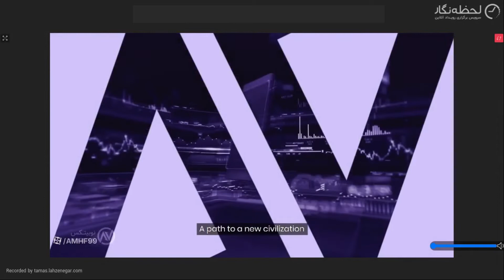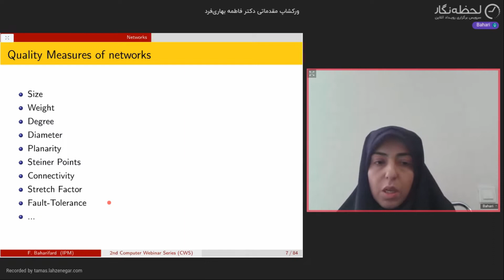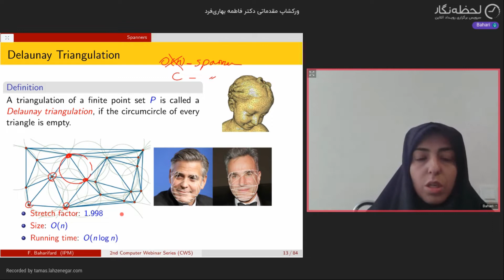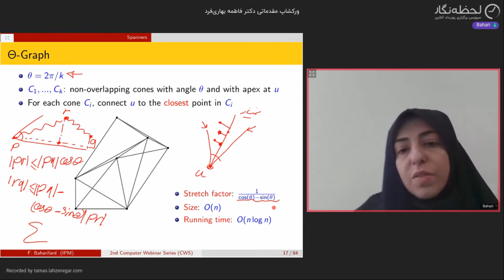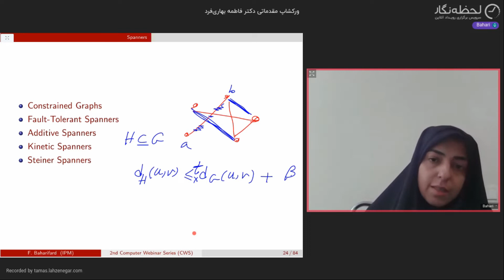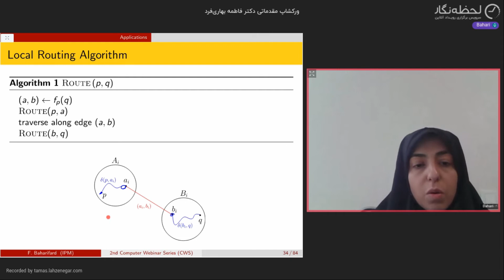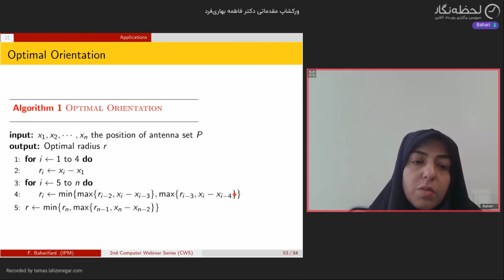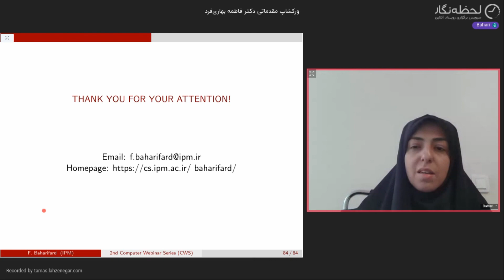Spanner network and its applications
Algorithm & Theory
DR. FATEMEH BAHARIFARD
Abstract:
A geometric network G is a t-spanner for a point set P, if a t bigger than 1 exists such
that for each pair of points u and v in P, there is a path in G between u and v,
whose length is less than or equal to the t times of the Euclidean distance
between u and v. The minimum t such that G is a t-spanner for P is stretch
factor, or dilation of G. Spanners can be defined in other spaces as well. The
quality of a spanner measured by some properties such as size, weight,
degree and fault-tolerance. Additionally, the time required to compute such
spanners must be as small as possible. Accordingly, different algorithms
presented for the construction of spanners with various properties. The
construction of sparse spanners has been shown to have numerous
application areas such as approximating minimum spanning tree, metric
space searching, broadcasting in communication networks, approximation of
large graphs in the real world such as social networks, etc.